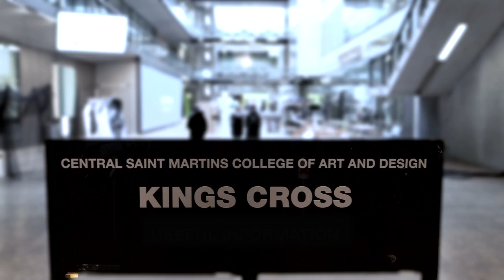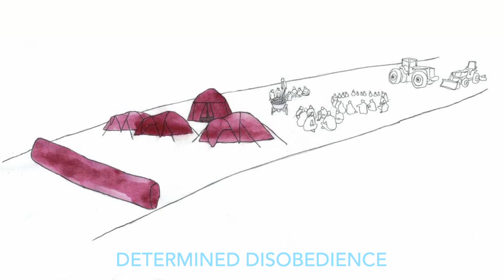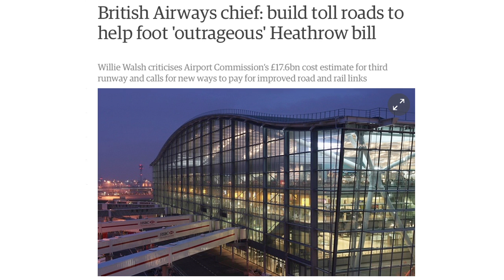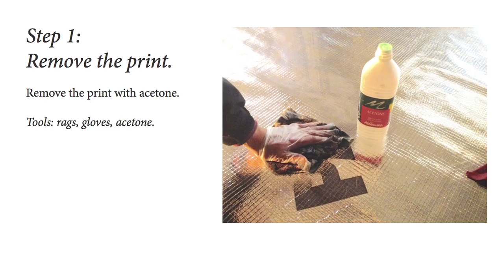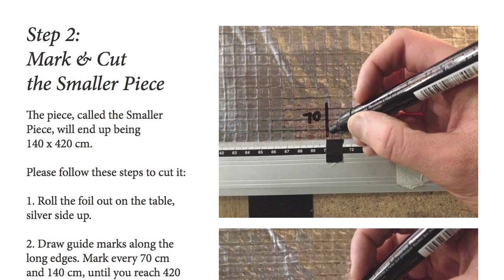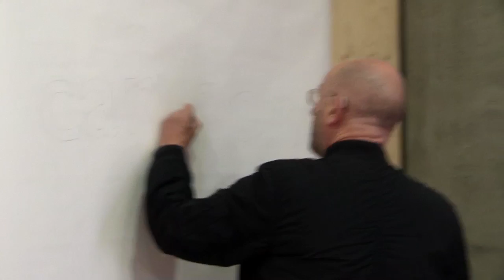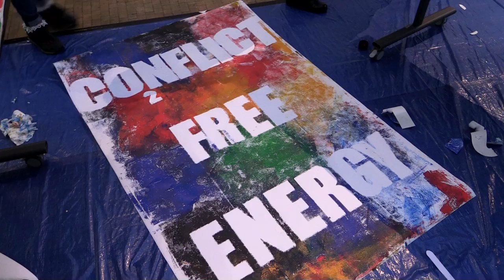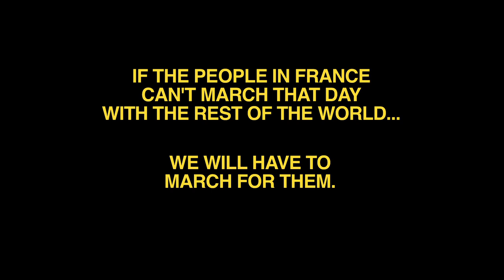Redlines: Artbuild for the Climate demos in Paris and London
Ahead of the global marches for climate justice this Sunday on the eve of the COP21 climate talks, artists, activists and students come together for an artbuild under the "Redlines" civil disobedience intitiative, via a live linkup between Paris and London - including the manufacture of huge inflatable silver cobblestones.